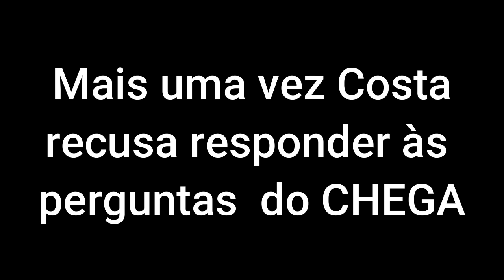A proteção que Costa dá aos seus ministros mostra como tudo tem de ser investigado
Intervenção de André Ventura no debate com o 1º Ministro (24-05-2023).